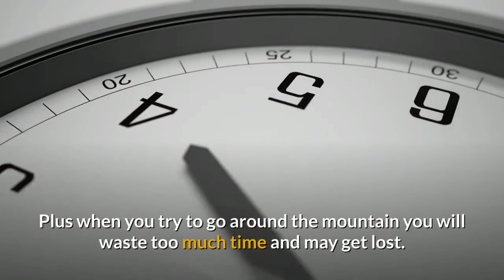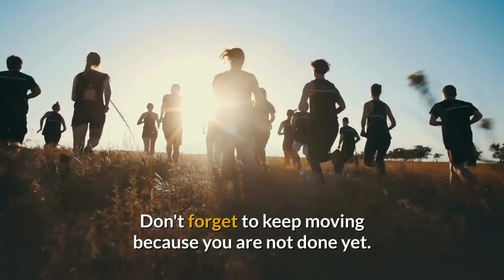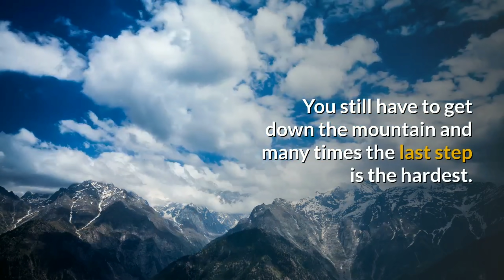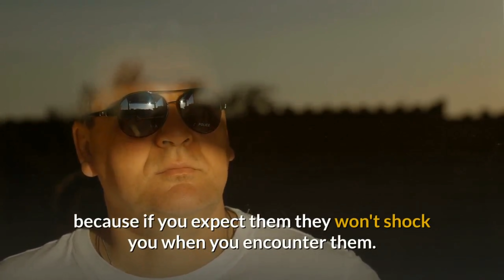Overcoming Obstacles | Best Motivational Speech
Expecting Mountains | Climbing over Obstacles | Motivation for Morning Routine | Motivation for High Schoolers | Motivation for Adults | Motivational Video | Inspirational Video | Life Success Video | Overcoming Problems

Shaunwell Posley

Shaunwell Posley is an award winning high school English instructor, head speech coach, education & business consultant, mentor, Writer & Publisher,  owner of Posley Global LLC, and President of 95Notes Literary Magazine.

Expecting Mountains:
In this speech, motivational speaker, Shaunwell Posley, details the importance of life experiences, good and/or bad, and explains the importance of the mountains / problems in pursuit of self development.